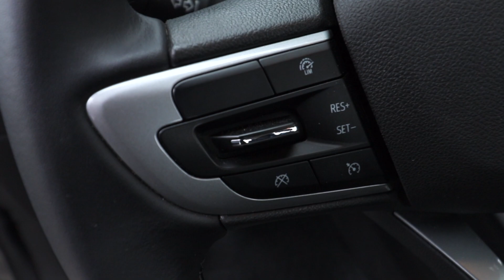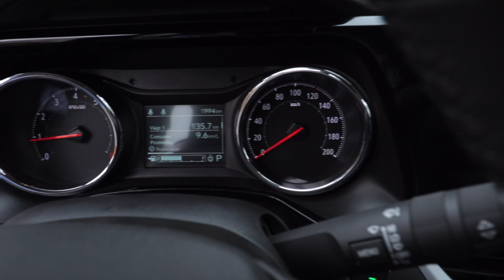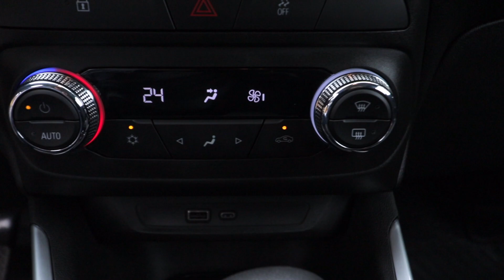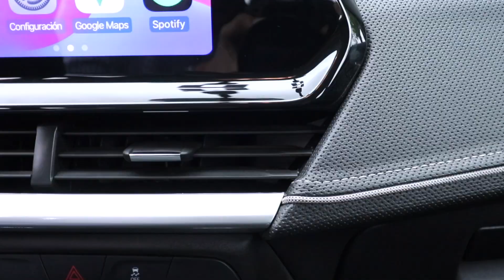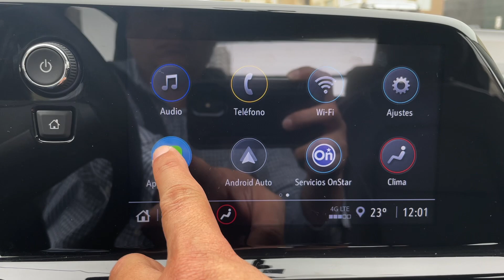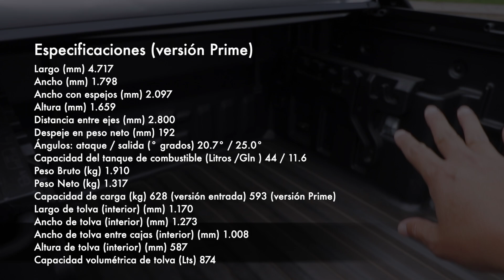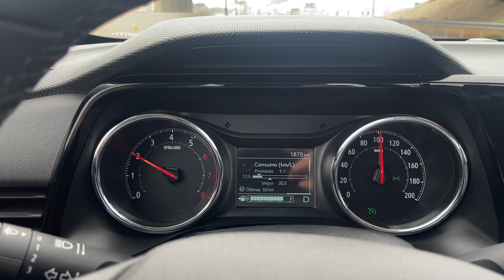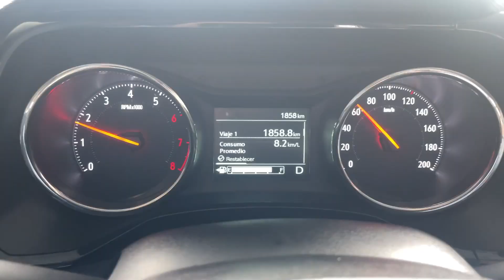TEST DRIVE #104 / NUEVA CHEVROLET MONTANA / PREMIER FWD 6AT / MOTOR 1.2 TURBO 130 HP 190 NM TORQUE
Después de 100 años haciendo Pick ups, Chevrolet decidió fabricar en Brasil una pick up compacta orientada para nuestra región, pensada para el uso familiar y también adecuada para el trabajo.

Precio aproximado a Octubre 2023:
Desde US$ 17,990 para la versión LT (5MT) hasta US$21,990 para la versión PRIME (6AT)  que manejé en el video. Consultar si estos precios son al contado o solo si el vehículo es financiado.

A fines de Octubre 2023 Chevrolet Perú compartió en su web el precio de la versión RS a US$22,990 (preguntar disponibilidad)